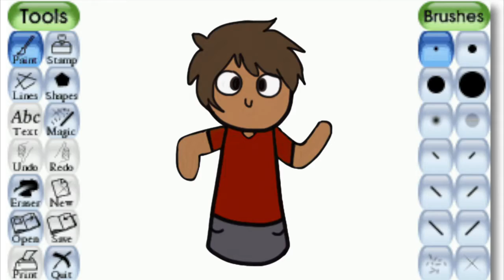Unique Drawing Styles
Do I want to go with the small drawing style? the cute drawing style? the creepy drawing style? oh stuff it! we all have different drawing styles, very unique to ourselves. so embrace it! because it's yours!

Skgeasaur Out...